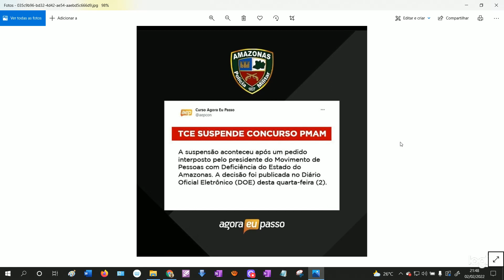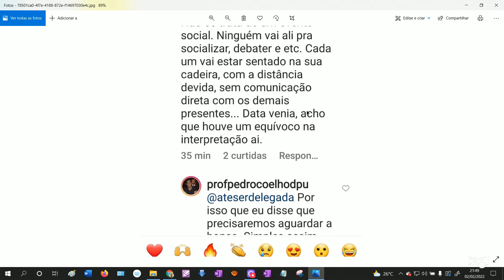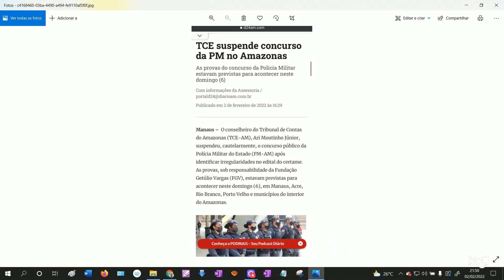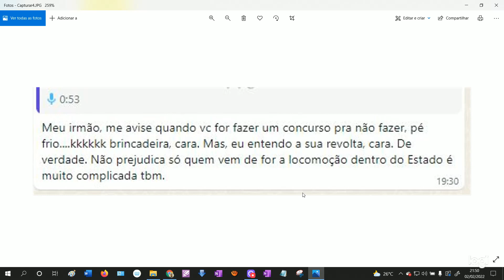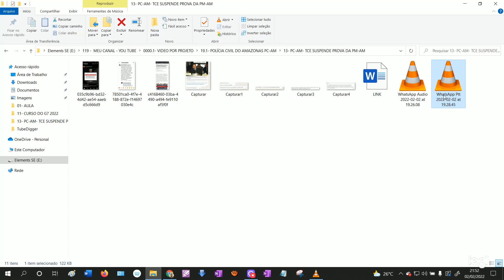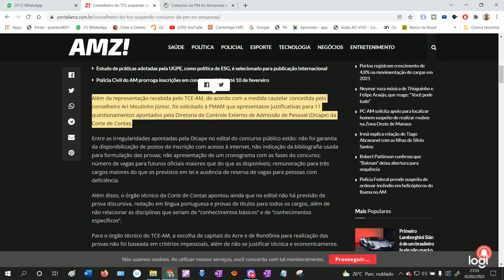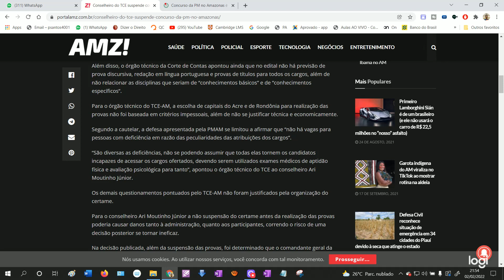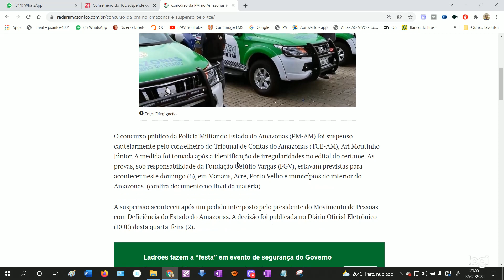PC-AM: TCE SUSPENDE PROVA DA PM-AM